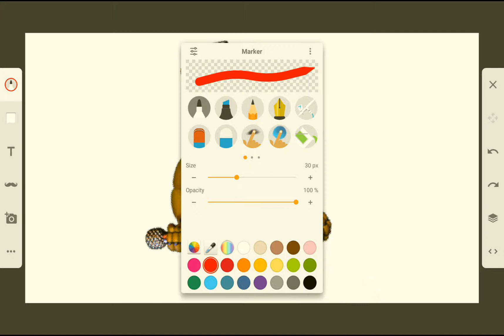I forgot wat i waz makeing XD!!